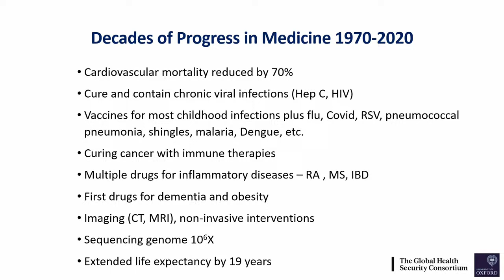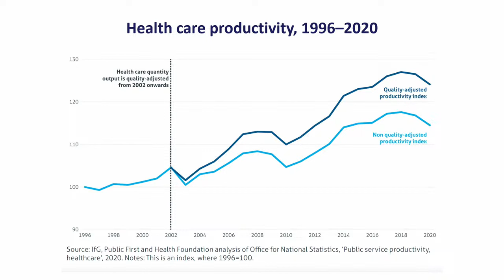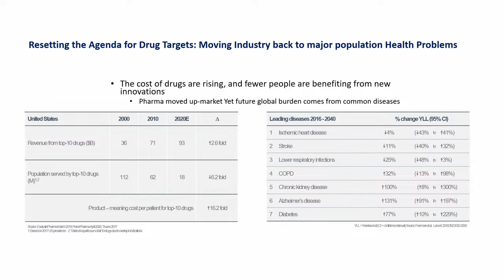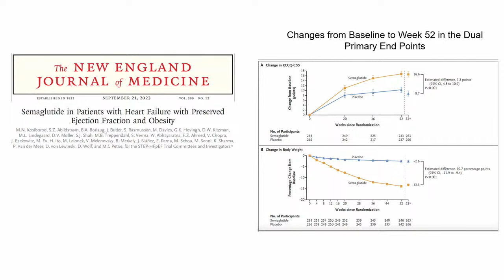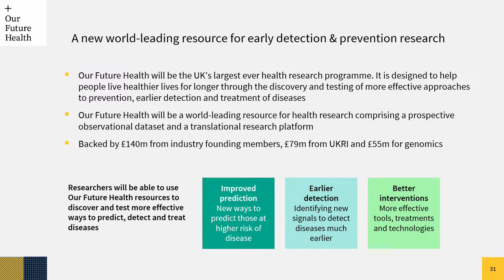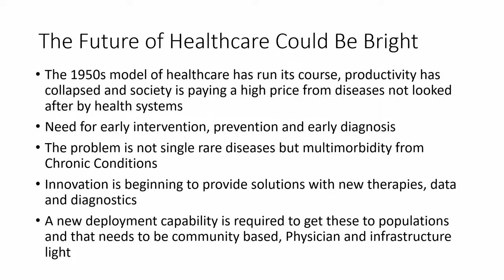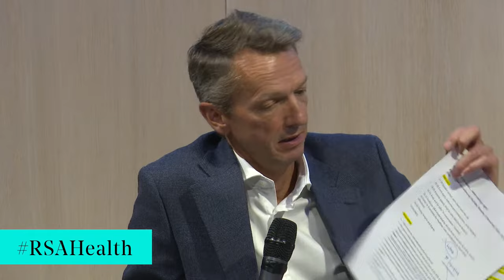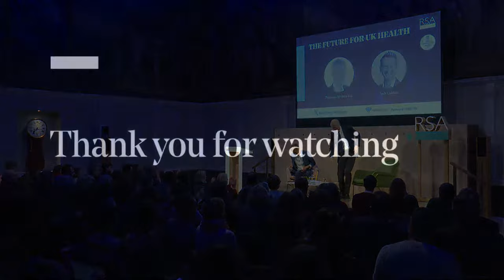The future for UK health I Professor Sir John Bell I RSA REPLAY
The future for UK health… what could go right?

Every health system in the world is experiencing extraordinary challenges in the decade ahead. The good news is that we’ve increased life expectancy; now we need to increase life quality, address health disparities, and reduce the burden on an over-stretched NHS workforce. And that will mean a paradigm shift in our approach to health and care towards a new model of prevention and holistic health creation.

Professor Sir John Bell is uniquely well placed to share insights into what could go right for health in the UK. As government Life Sciences Champion, chair of the Our Future Health programme, former Covid testing tsar and world-leading geneticist and immunologist, he has unrivalled knowledge of the challenges we face across the health ecosystem – from labs to local communities, from hospital wards to the corridors of power - and a truly expert view of the policies we need to put health at the heart of our approach to economic development, and support innovation to flourish.

Join Sir John at the RSA in Longevity Week to explore what it will take to harness the full potential of progress that’s being made at the cutting-edge of science and technology to secure healthier longer lives for people right across the UK.